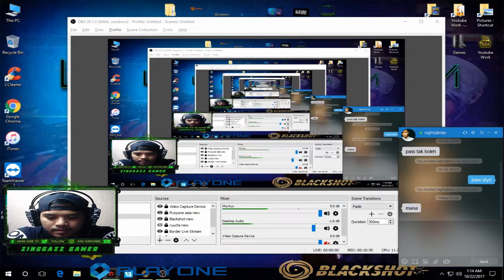Blackshot - Zombie Hand Awesome !! [BrokenCity] [SDMode] [xXDouxXx] [ExtasiS] #96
Pc Spec :
Intel Core i5 3750
GForce GTS 450 1GB
4GB DDR3 Memory
120GB SSD
500GB HDD
Window 10 Original
AVF Dark Wiccan RR9 Mouse
Poseidon Z By Thermaltake Keyboard RGB
AVF Gaming Freak GH-U11